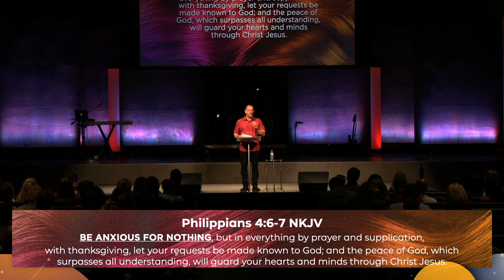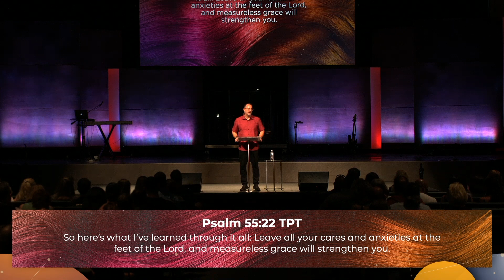Anxious For Nothing